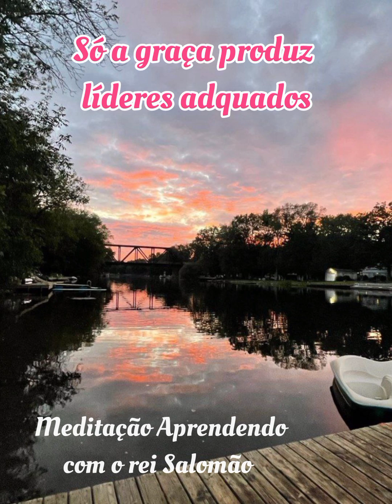meditação recepção do sábado 07/04/23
Feliz Sabado